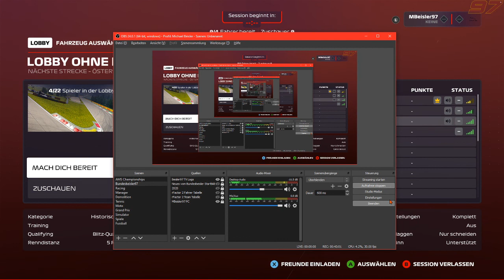F1 2020 -5 Runden Weltmeisterschaft- (Saison 8) [1996 Williams] #003​ Don't Pass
zur letzten Folge der F1 2020 5 Runden Weltmeisterschaft,
Saison 8 mit den Classic Cars im Williams von 1996.